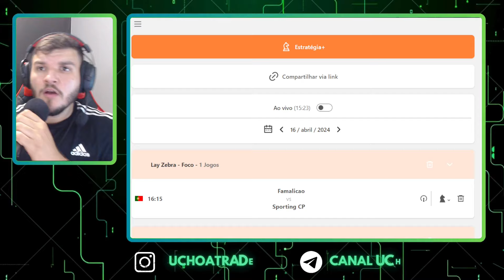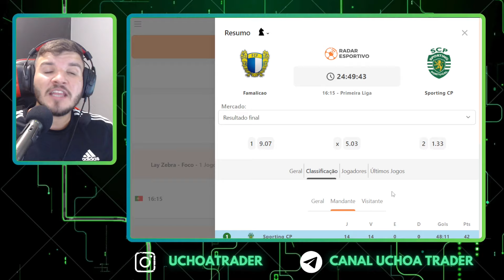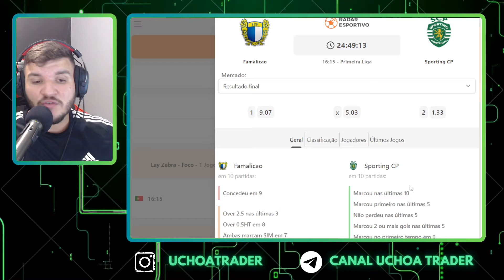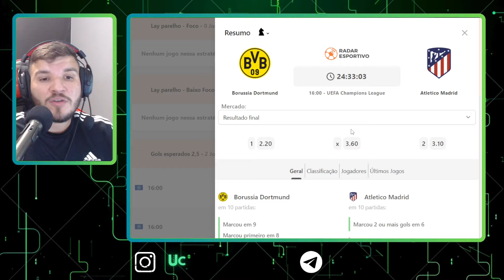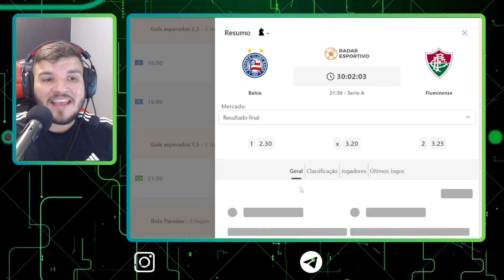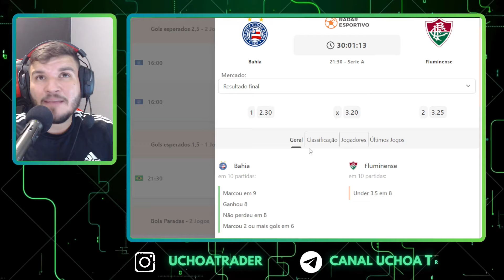PLANEJAMENTO PARA APOSTAS ESPORTIVAS 16/04/24!!! TRADER ESPORTIVO EM FUTEBOL.